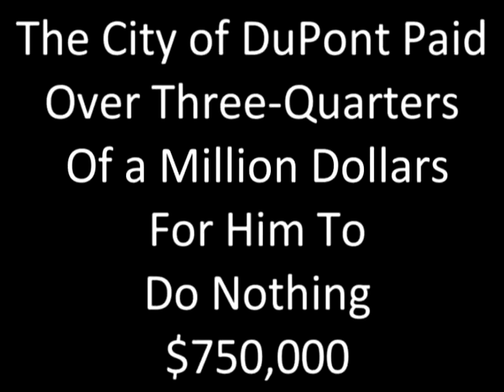Unqualified Chief of Police